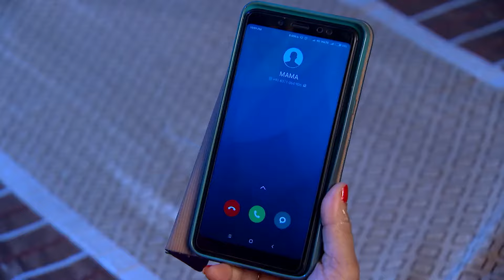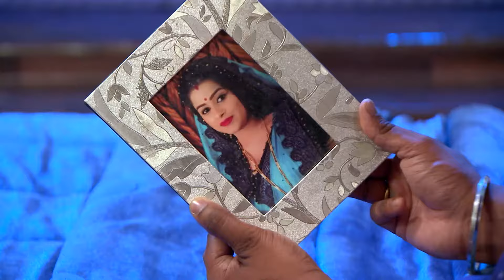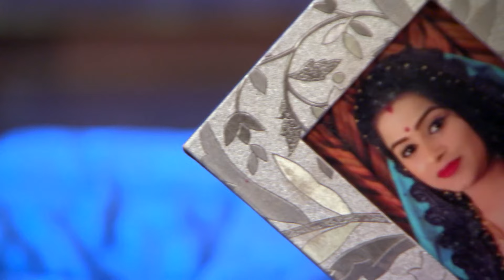ଜୀବନ ସାଥି - Jibana Saathi | Odia Serial | Full Ep - 484 | Zee Sarthak